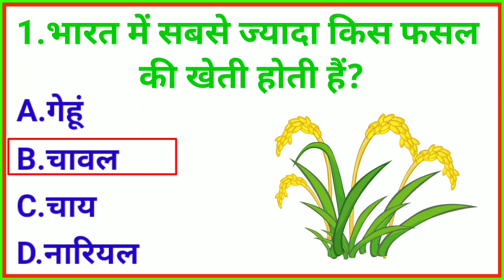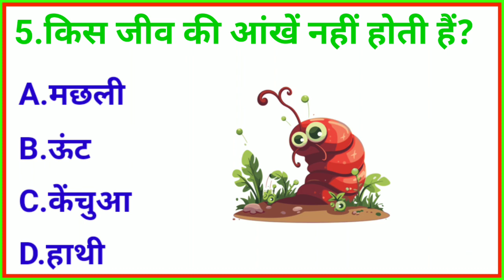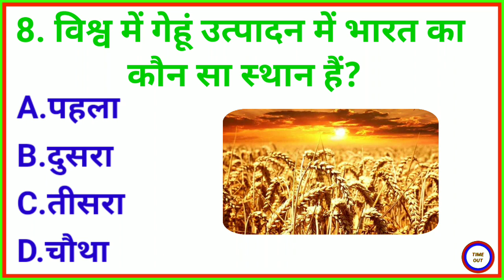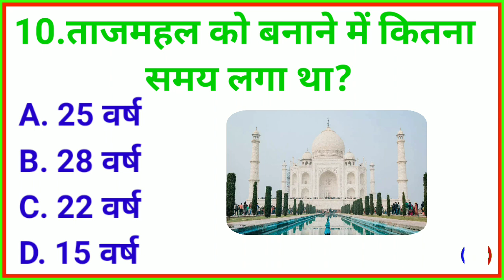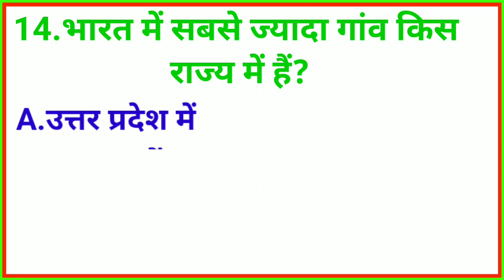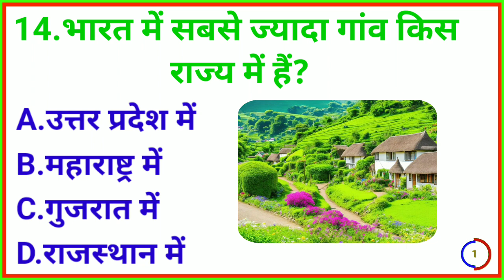Gk questions || Gk in Hindi || Gk questions in hindi and answers || Gk Quiz || Gk 2023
Your Queries  👇👇
1. gk
2. जीके
3. Gk Quiz
4. Gk in Hindi
5. General knowledge
6. IQ Test
7. Gk questions
8. Your IQ Test
9. Current Affairs gk
10. Gk Quiz Test
11. Gk questions in hindi
12. Star_education
13. GK questions and answers
14. Daily Gk
15. Competitive Quiz
16. Quiz Test
17. Important Gk
18. Daily current Affairs gk
19. Gk Questions Answers
20. Competitive exam
21. General knowledge Quiz
22. Competitive general knowledge
23. Important Gk questions and answers
24. quiz questions
25. general knowledge questions and answers
26. India Gk
27. Fact Gk
28. 2023 Gk questions and answers
29. Learning Gk
30. Gk Quiz Test
31. Daily Gk
32. Interesting Gk
33. Gk For Competition
34. Test Your Knowledge
35. Gk challenge
36. Smart Gk
37. Weekly Gk
38. Study Book
39. Quiz master
40. Fact motivate
41. Information Gk
42. IAS Gk
43. IPS gk
44. Upsc gk
45. Ssc gk
46. Union public Service Commission
47. Bachelor of medicine and Bachelor of surgery
48. Educational gk
49. IQ Boost Gk
50. Educational Quiz
51. Gk Puzzles
52. Hindi Gk Quiz
53. Gk For Competition
54. Gk Quiz in hindi
55. General knowledge Topics
56. Daily Gk Quiz
57. Gk Quiz For Students
58. Gk in answer
59. Quiz competition
60. General knowledge Questions
61. Daily Gk test
62. Daily Gk Quiz
63. Gk Daily test series
64. Gk questions video
65. Competitive Gk Exam
66. General knowledge Quiz Bank
67. World gk
68. India gk
69. History gk
70. Politics gk
71. Geography gk
72. Science gk
73. Sports gk
74. Economic gk
75. Technology gk
76. Literature gk
77. Art and culture gk
78. Environment gk
79. Biology gk
80. Physics gk
81. Chemistry gk
82. Quizzes gk
83. Today gk
84. Gk short video
85. General knowledge magazine
86. Quizzes For Students
87. Daily Gk Updates
88. Gk e Books
89. I.A.S
90. I.P.S
91. gk
92. gk in hindi
93. New Gk questions
94. Lucent Gk
95. Gk 2024
96. Star 🌟 Education
97. Bank Gk
98. जीके क्विज
99. Gk gk जीके
100. General knowledge Test Series
101. General knowledge Resources
102. General knowledge Learning
103. General knowledge Tutorials
104. General knowledge Magazine
105. Gk Exam Tips
106. Gk For Interview
107. जेनरल नॉलेज
108. समान्य ज्ञान
109. Test Your Knowledge
110. Gk IAS
111. Gk IPS
112. Gk bank
113. Gk police
114. Amazing Facts
115. Gk questions 2023
116. GK questions 2024
117. Gk questions 2025
118. Brain Power
119. IQ Check
120. Test Your IQ
121. Knowledge Exchange
122. Mind Twisters
123. Fun Learning
124. Tense
125. gk today current Affairs
126. स्टार एजुकेशन
127. जीके प्रतियोगिता
128. Railway Gk
129. Army Gk
130. Upsc gk
131. Ssc gk
132. Important Gk
133. General knowledge questions with answers
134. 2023 Gk questions and answers
135. lucent Gk in hindi video
136. lucent gk in hindi
137. lucent gk important questions
138. lucent 1000 question
139. lucent for ssc
140. lucent gk important topic
141. general class
142. gk by Khan sir
143. general knowledge ke questions
144. समान्य ज्ञान
145. Brain Teasers Time
146. Brian challenge
147. Daily IQ
148. g k .
149. Brain power house
150. Learning power house
151. Knowledge
152. जीके प्रश्न और उत्तर हिंदी में
153. Gk competition
154. General knowledge challenge
155. General knowledge Quiz Test
156. Gk Quiz and answers
157. Gk Quiz in hindi
158. General knowledge Test Series
159. Gk MCQ
160. Online GK Quiz
161. Best Gk Books
162. Indian Administrative Service
163. Indian Police Service
164. Competitive Exams
165. जेनरल नॉलेज
167. Quiz test
168. Gk in Hindi
169. quiz questions
170. general knowledge quiz
171. gk quiz
172. general knowledge questions
173. gk questions in hindi
174. gk questions answers
175. India gk in hindi
176. geography gk questions
177. geography gk questions in hindi
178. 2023 gk questions in hindi
179. हिंदी Gk क्विज
180. Gk फॉर कंपीटिशन
181. जीके क्विज इन हिंदी
182. समान्य ज्ञान हिंदी में
183. gk general knowledge
184.
185. gk general knowledge and answers 2023
186. gk today current Affairs
187. G.k questions
188. स्टार एजुकेशन
189.
190.
191.
192. gk in hindi
193. new gk questions
194.  gk questions
195. gk number 1
196.
197. Knowledge galaxy
198. General knowledge bank
199. gk questions in hindi and answers and challenge
200. Test Your Knowledge